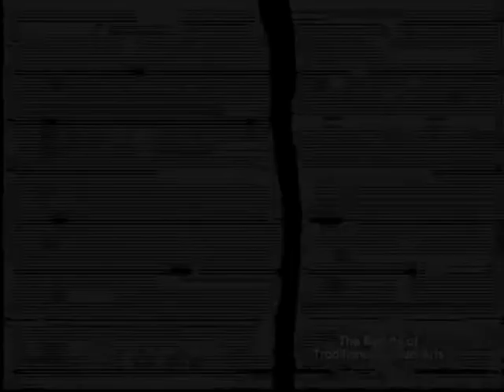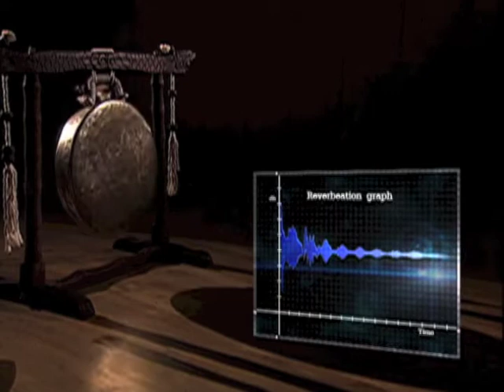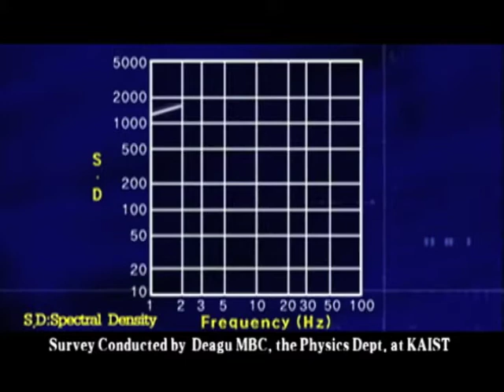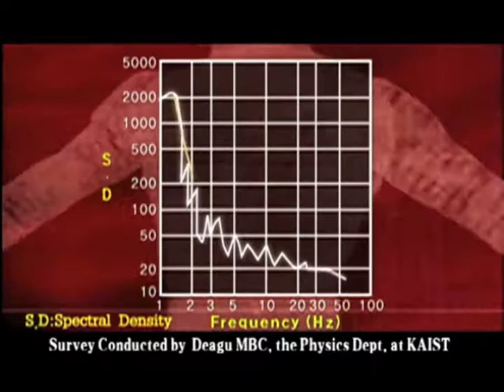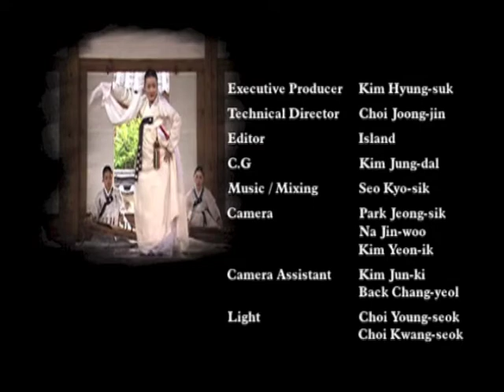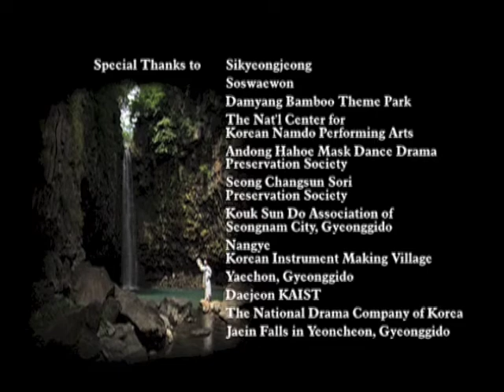Korean Arts & Lifestyle (4) - The Beauty of Traditional Korean Arts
Presented by the Korea Foundation

Reproduced here by permission from the Korea Foundation

Web Encyclopedia of Korea Performing Arts in Spanish (soon a bilingual -Spanish/English- site)